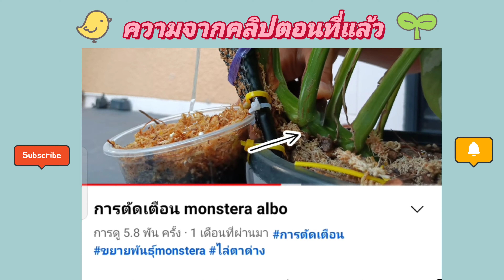ตัดเตือนครบ1เดือนจะเป็นอย่างไร after cutting monstera albo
ꜰʙ : พันธุ์ใบฟาร์ม
ɪɢ : punbaifarm
ʏᴏᴜᴛᴜʙᴇ : พันธุ์ใบฟาร์ม Punbai farm